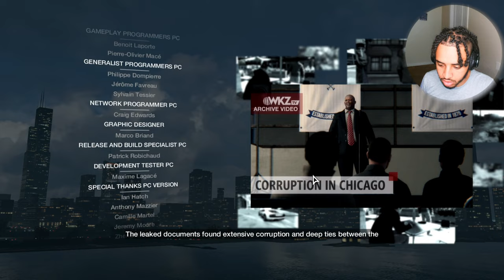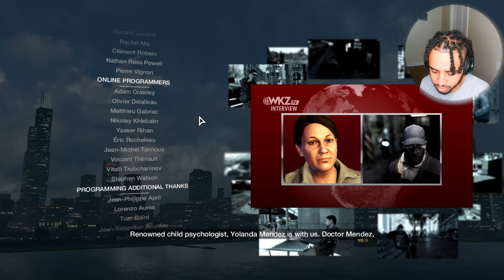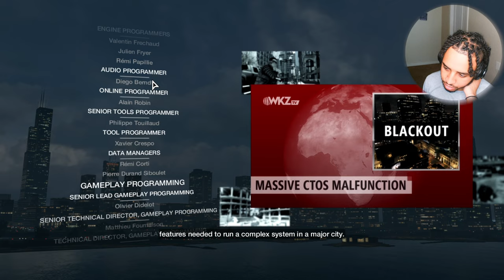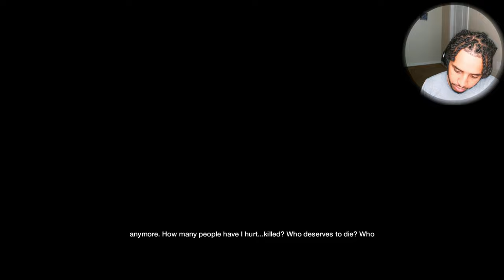THIS FINALE HAD EVERYTHING DAMNNNN | WATCH DOGS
IT'S A SAD DAY TODAY WE FINISH WATCH DOGS THE BEST GAME IVE PLAYED IN A WHILE ME PUNCHMADE EMINEM AND T BONE ARE ENDING THIS FOR MY FAMILY AND CLARA ITS REVENGE TIME DAMIEM WE ARE COMING FOR YOU